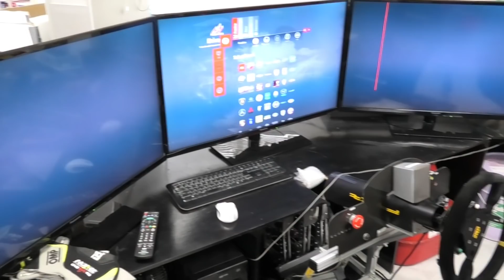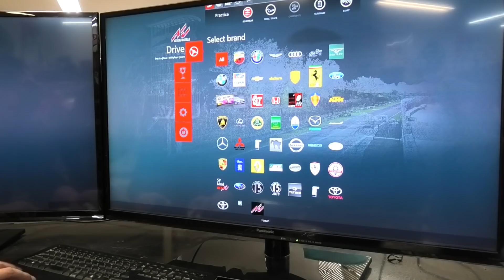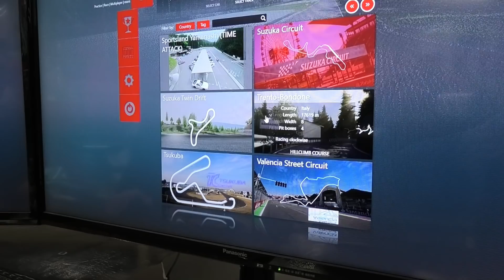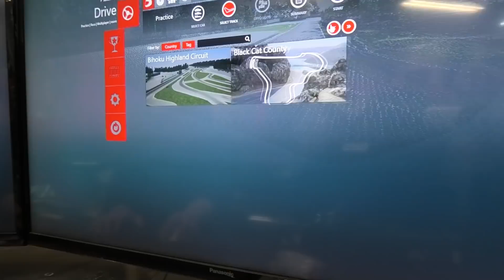【ほぼ実車】 フェラーリ458 GT2とミハエル・シューマッハF1 F2004にレーシングスーツを装着＆本格的コックピットで鈴鹿サーキットを走行したら楽しさが倍増しました！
モータースポーツ専門店アンダーレさんでレース用品を一式購入したら、超リアルなレーシングコックピットに乗せてもらうことに！フェラーリオーナーが本格的シミュレーターでFerrariのレース車両(458GT2)とF1(F2004)に乗ったらしっかり運転できるのか？気分は鈴鹿でのF1日本GP決勝？やはり430スクーデリアとは全然違う？目指せ！ミハエル・シューマッハ！最後にまさかのサプライズ？

スプリングセール開催中！
「アンダーレ」さんのURLはこちら↓
※本格的シミュレーター体験をご希望のお客様は、お電話にて空き状況のご確認をお願い致します。動画公開日以降１か月間の期間限定プランでレーシングドライバー体験を是非ご堪能下さい！

◆本動画内の音楽については、DOVA-SYNDROMEの許可を頂いております。Funny Life(曲名)/t.tam(アーティスト名)